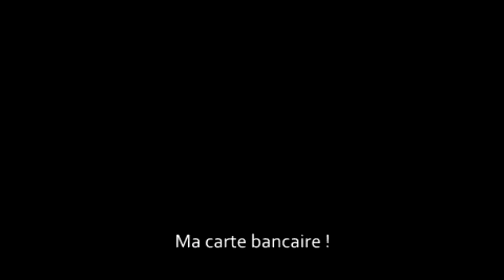Guild wars 2 : Hitler et l'Histoire Vivante ! ( Parodie "Crique de Sud-Soleil" )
Allô allô ?
Quoi ? Laisser un pouce vert ? Mais bien sur ! =D

Merci à "kabu" pour la correction !

Sinon... bien ou bien ? Y'a vraiment des gens pour lire la description ?
Ahahahahahahaaaaaa ! Ta vie doit-être bien triste, heureusement que je suis là !